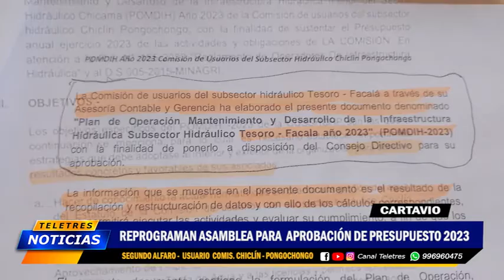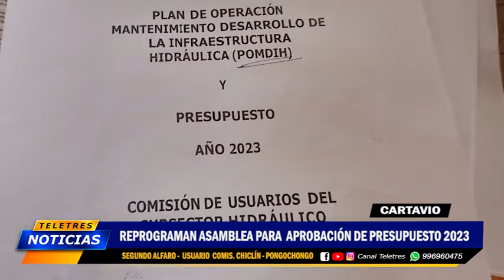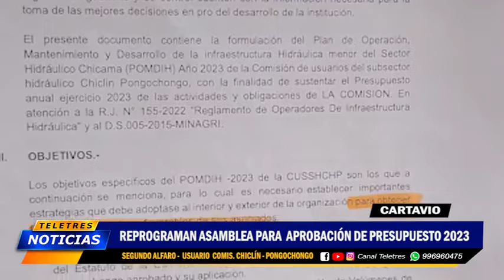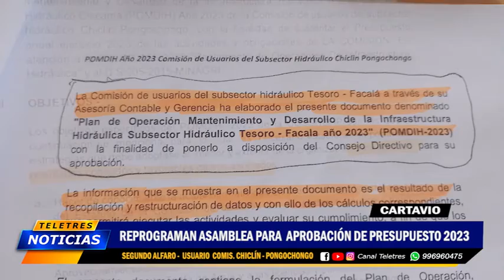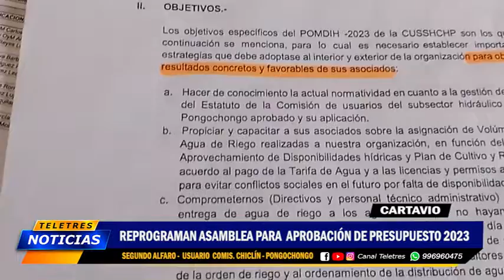🟡CARTAVIO - REPROGRAMAN ASAMBLEA PARA APROBACION DE PRESUPÚESTO 2023🔵